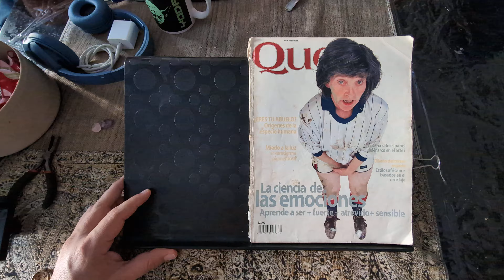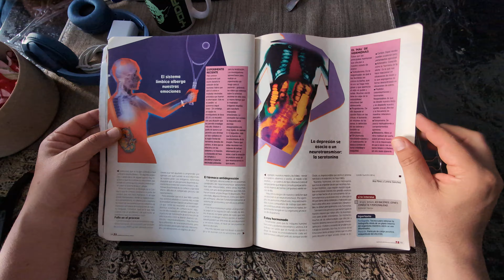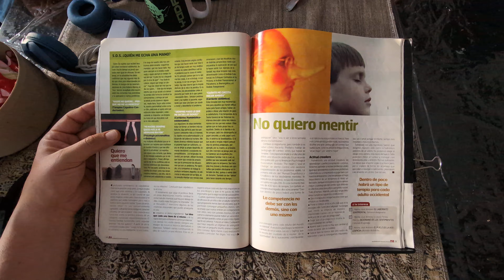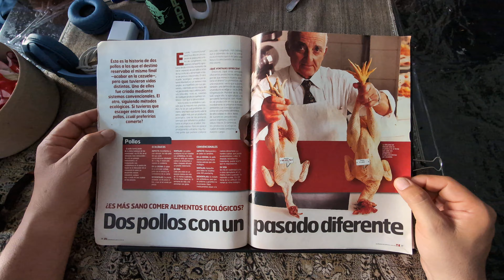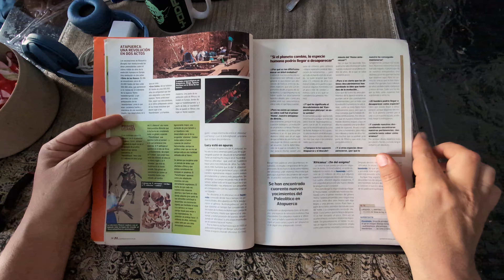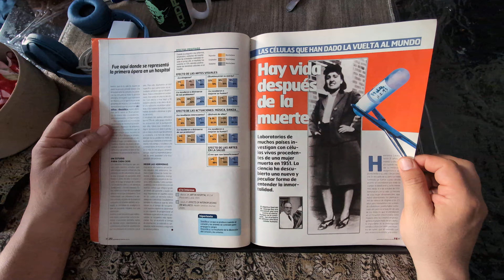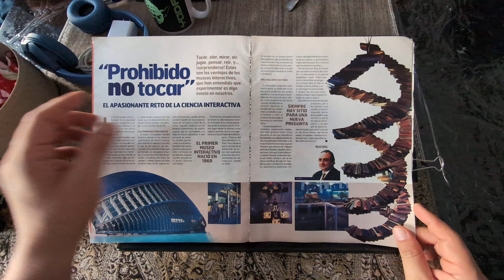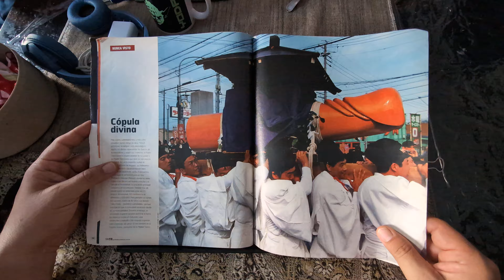Revista Quo No 60 Octubre de 2002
Quo número 60 de octubre de 2002.

Temas destacados:

Psicología y comportamiento humano:
Explora la genética de la conducta y cómo los genes influyen en nuestra personalidad.
Discute la importancia de la terapia y el autoconocimiento para el cambio personal.
Analiza las etapas del desarrollo humano y cómo afectan nuestra personalidad.
Ciencia y tecnología:
Presenta avances en nanotecnología, como la creación de robots diminutos.
Discute el futuro de la robótica y la inteligencia artificial.
Explora los orígenes de la especie humana y las teorías sobre la evolución.
Salud y bienestar:
Habla sobre la importancia de la alimentación ecológica y sus beneficios para la salud.
Discute enfermedades poco comunes, como la fobia a la luz.
Menciona investigaciones sobre los efectos terapéuticos del arte.
Cultura y sociedad:
Explora el papel del marco en el arte y su historia.
Presenta curiosidades culturales, como el origen del oso de peluche.
Discute el impacto de la tecnología en la vida cotidiana.